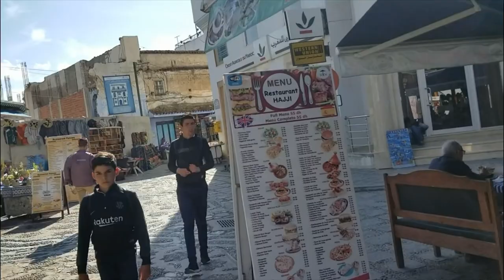Kasbah Fortress of Chefchaouen Morocco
The Chefchaouen Kasbah, built in 1471 by Mulay Ali Ben Mussa Ben Rached, the founder of Chefchaouen. The architectural style is Andalusian-Maghrebian complete with arches, domes, pillars, parapets, and even a small prison. It was originally built as a defense against the Portuguese who were launching attacks in the northern region of the country.  It also offered protection to local groups of Muslims and Jews. There is a small ethnographic museum inside that offers a collection of artifacts from the region. Don’t forget to climb the towers. They offer amazing views of the city and its surrounding areas.

If you're getting tired of blue, Chefchaouen's 15th-century clay-brown kasbah contains a lovely Andalusian-style garden, a former prison, the small Center for Research and Andalusian Studies and even smaller art gallery (only open during exhibitions). One of the fortress' 13 spires, the Portuguese Tower, named after the Portuguese prisoners who built it, features plaques tracing Riffian history and provides exquisite views of the medina.

Under the Wattasids (AH 9th–10th / AD 15th–16th centuries) and concomitant with the progress of the Christian Reconquista of al-Andalus, Morocco was exposed to numerous Spanish and Portuguese attacks.
In AH 875 / AD 1471, the year that Tangier and Asilah were taken by the Portuguese, the Sharif Mulay Ali ibn Rashid, a descendant of the great AH 6th / AD 12th century Moroccan saint Mulay 'Abd al-Salam ibn Mshish who claimed to be from the first Muslim dynasty in Morocco, the Idrisids (AH 2nd–4th / AD 8th–10th centuries), took the initiative, in response to the weakness of the central power, to create a fortified town to defend and protect the region in which he was born in the Rif mountains.
Built for the purpose of jihad, the fortress of Banu Rashid quickly became the centre of a genuine principality, with independent political power and influence beyond the confines of the Rif area.
A new town, named Chefchaouen ('the horns' in Berber, in reference to the mountain peaks in the surrounding area) was built to the southwest of the kasbah/fortress in an Andalusian–Maghrebian style within powerful ramparts flanked by towers and interrupted by seven gateways. It grew and prospered, giving refuge to some of the waves of Muslim and Jewish migrants from al-Andalus who were expelled from Spain following the Christian Reconquista of AD 1492.
The kasbah, which was both a permanent military encampment and a seigniorial residence, has a curtain wall flanked with 11 towers, the main tower being of more recent construction (early AH 10th / AD 16th century).
This practically square-plan tower (7.70 m by 7.40 m) rises over three storeys:
- On the ground floor, there is a room approximately 5 m wide with a central octagonal pillar from which four perpendicular semi-circular arches spring. The ceiling of this room consists of four brick-built surbased domes on squinches.
- On the first floor, the space is divided into two rectangular rooms by a cross beam supported on a small pillar.
- The top floor consists of a terrace with a crenelated parapet.
The gateway in the façade opposite the main tower, which leads to the suq via a bent passageway, is low and narrow and crosses a large room measuring 8.30 m by 4 m.
In the northeast corner of the kasbah, the old palatial area, whose current form is the result of later building work, is now home to a museum and a centre of Andalusian studies.
The al masjid al-a'dam mosque ('the very great mosque') built next to the kasbah was extended in the AH 11th / AD 17th century. With the exception of its main entrance, the building is entirely undecorated and is only noteworthy for its octagonal minaret, characteristic of the north of Morocco.